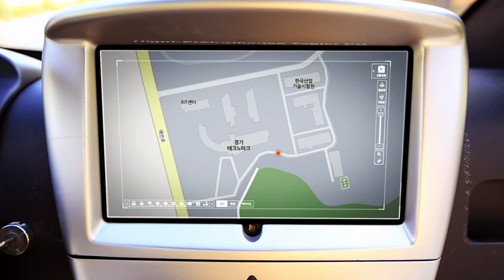NT-REV 무인 자율 이동 로봇. 전기자동차